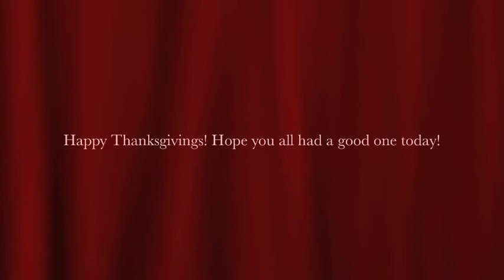Thanksgiving day! Family Time